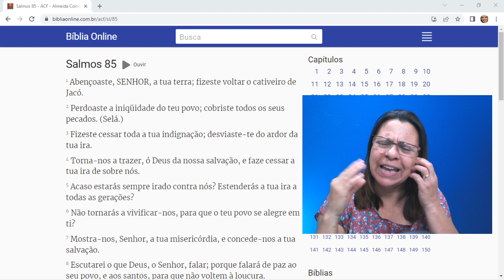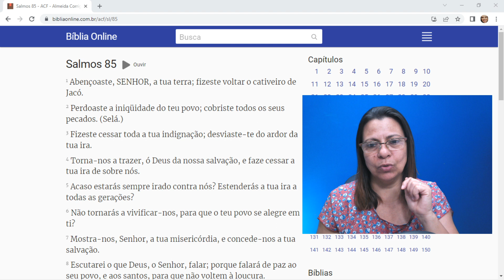LEITURA BÍBLICA SALMOS 85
Abençoaste, SENHOR, a tua terra; fizeste voltar o cativeiro de Jacó.
Perdoaste a iniqüidade do teu povo; cobriste todos os seus pecados. (Selá.)
Fizeste cessar toda a tua indignação; desviaste-te do ardor da tua ira.
Torna-nos a trazer, ó Deus da nossa salvação, e faze cessar a tua ira de sobre nós.
Acaso estarás sempre irado contra nós? Estenderás a tua ira a todas as gerações?
Salmos 85:1-5
CONTRIBUA PRA OBRA DE DEUS SEJA UM OFERTANTE
PIX : 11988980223  WILLIAM M. SOUZA
Caixa Econômica
Agencia: 3253  Conta poupança 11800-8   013
Myrian M. Souza